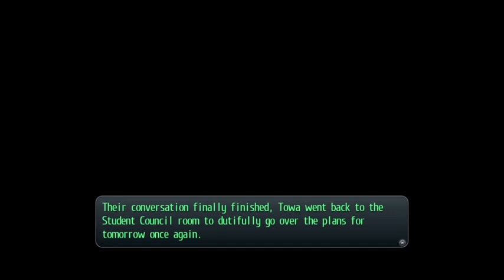The Legends of Heroes: Trails of Cold Steel II. Part 28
Hello there everyone! In this part, we explore Trista at night as we gather a lot of profile updates and even get a special event with a member of the team. Then we get to gathering more info as things begin to increase in difficulty.